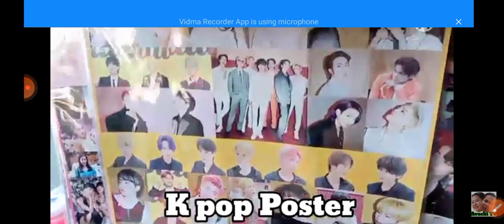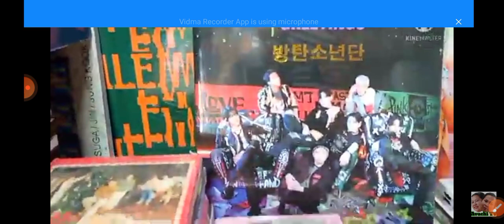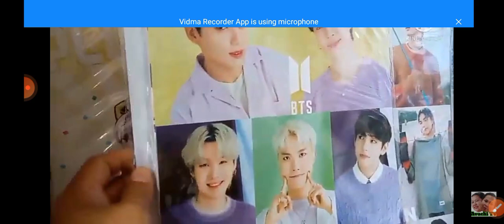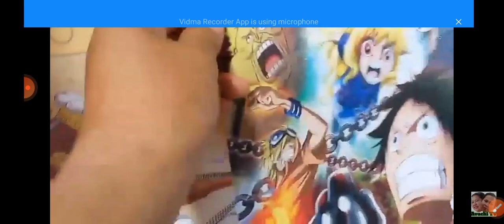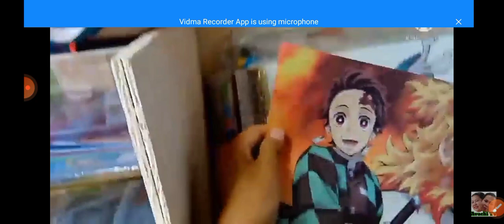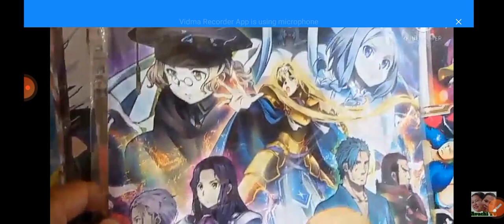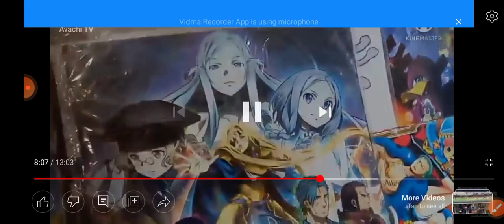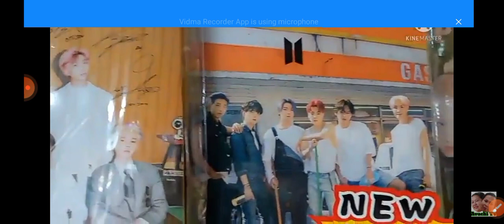Saan itong Munting tindahan ng laruan dinadayo ng mga toy collector sa Silang Cavite?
Munting tindahan ni Biboy Trinidad dinadayo ng mga toy collector sa Silang Cavite